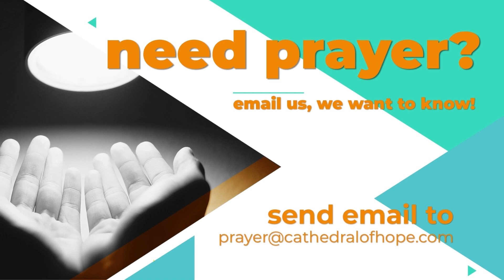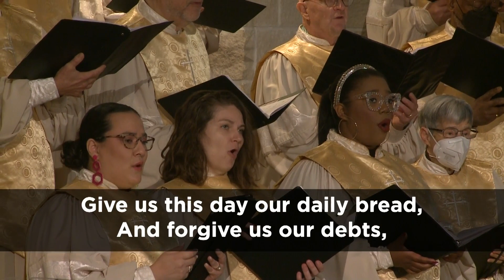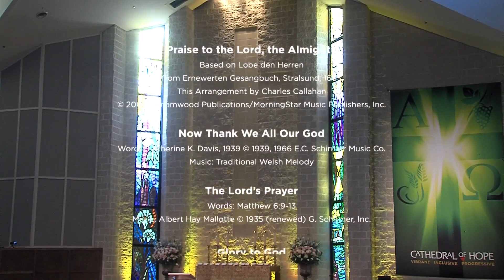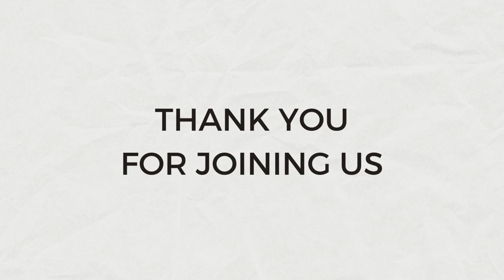Sunday Rewind | From November 26, 2023 | Enough to Know